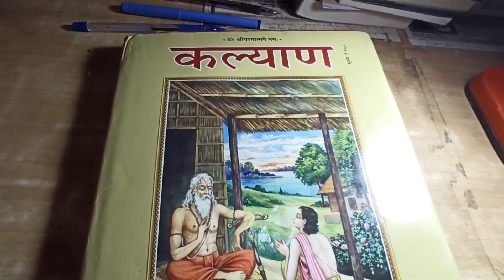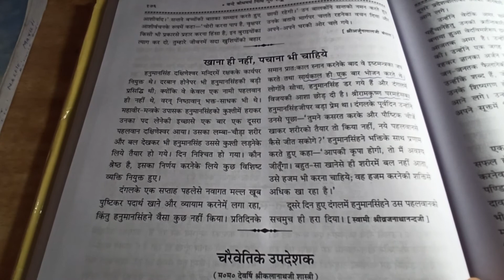हिंदी कहानियां: खाना ही नहीं पहचाना भी चाहिए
आध्यात्मिक एवं चरित्र निर्माण कहानियां